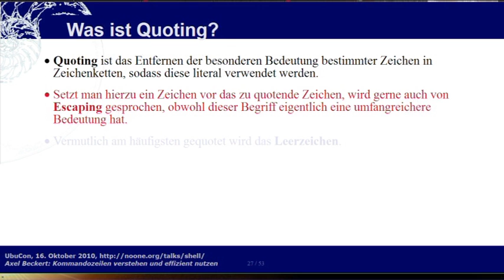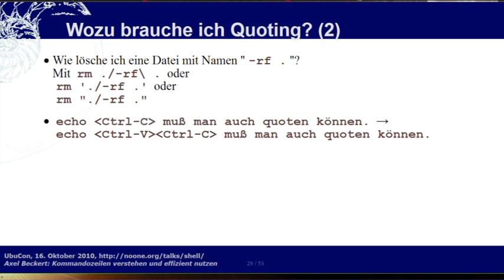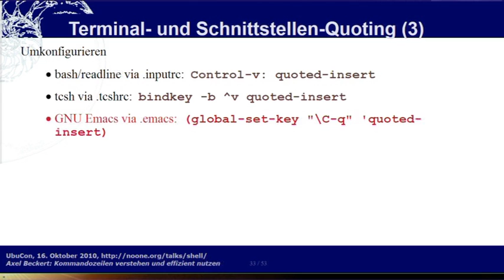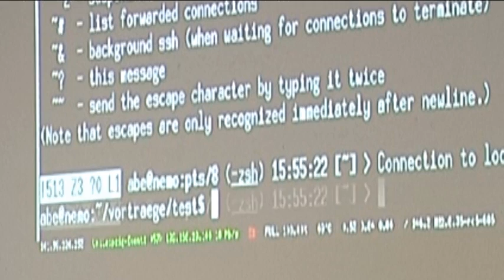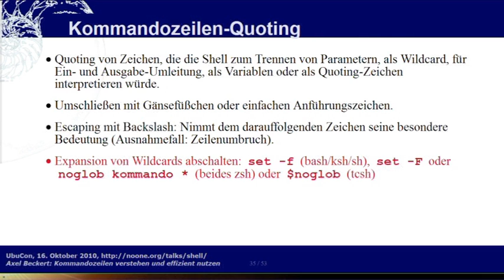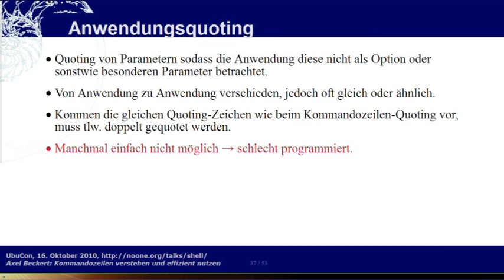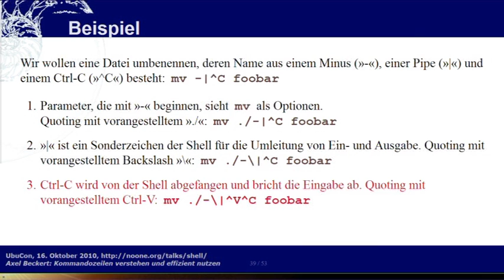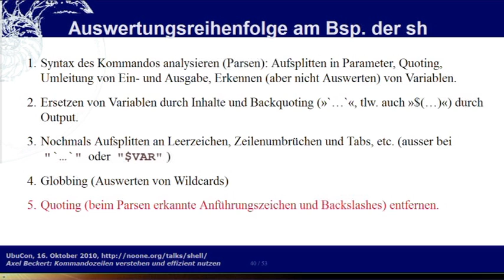Kommandozeilenworkshop Linux Shell Teil7 Quoting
10€ - Rechnung mit MwSt. ist möglich.

Axel Beckert erklärt Quoting.

Kommandozeilenquoting ab 11:05
Auch während ssh oder screen.
Vielen Dank für die Unterstützung von Dirk